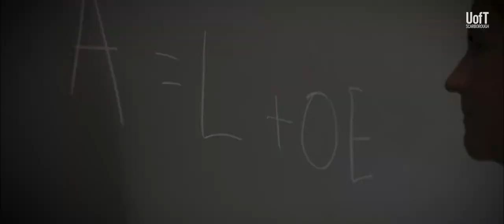Andrea Down, Assistant Professor of Accounting, U of T Scarborough Management